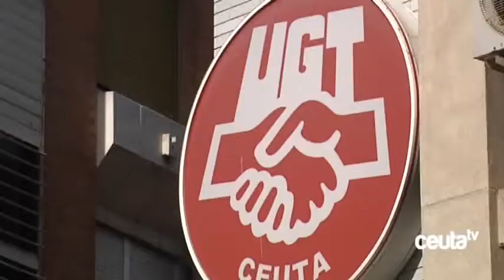UGT recurrirá el concurso de Oficial Mayor que consideran ilícito e innecesario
La Sección Sindical de UGT en la Ciudad Autónoma de Ceuta ha informado que los Servicios Jurídicos del Sindicato presentarán recurso de reposición ante la Dirección General de la Función Pública contra la Resolución por la que se publica la convocatoria para la provisión de puesto de Oficial Mayor del Ayuntamiento de Ceuta por el sistema de libre designación que consideran ilícito e innecesario.